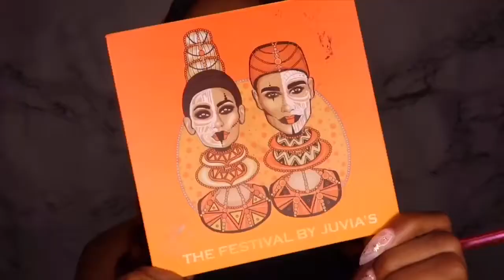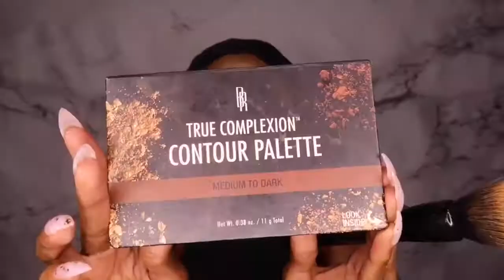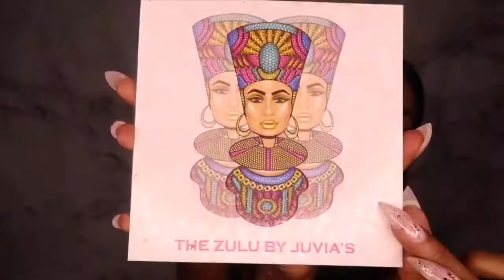Fall Makeup Look 🍁🍂💋 | Watch Me Beat My Face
Products used:

♡ L.a. Girl Pro Concealer: Toffee
♡ Morphe 35OM Palette
♡ The Festival Palette by Juvia’s Place
♡ Coastal Scents 28 Neutral Palette
♡ Wet n Wild MegaLiner Liquid Eyeliner: Black
♡ Marc Jacobs Mascara
♡ L’ORÉAL Paris Eyeliner Pencil: Black/Brown
♡ Who’s She Beauty Mink Lashes: Barbiana (my brand 🤪)
♡ Maybeline Fit Me Matte + Poreless Foundation: 356
♡ Airspun Loose Face Powder: Naturally Neutral
♡ Morphe Bronzer: Blogger
♡ Black Radiance True to Complexion Contour Palette: Medium to Dark
♡ The Zulu by Juvia’s Place Palette
♡ Fenty Beauty Highlighter: Trophy Wife
♡ Mario Badescu rose water
♡ RLC05 Black Honey Lipstick